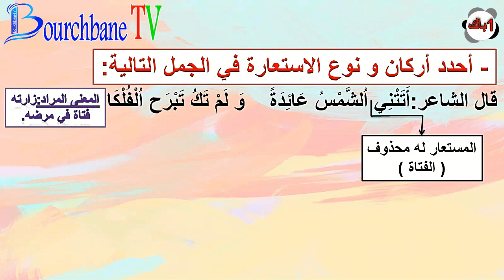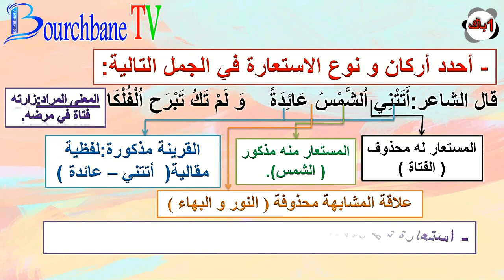أتتني الشمس عائدة: تمارين و حلول في الاستعارة الجهوي الأولى باك